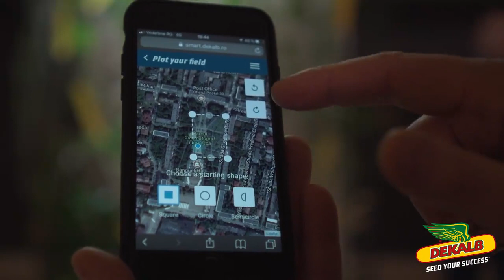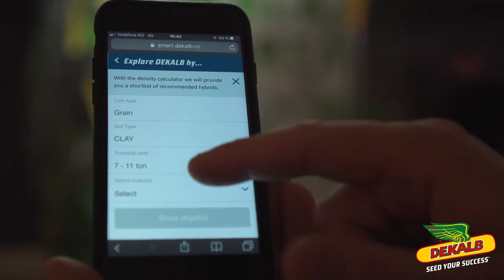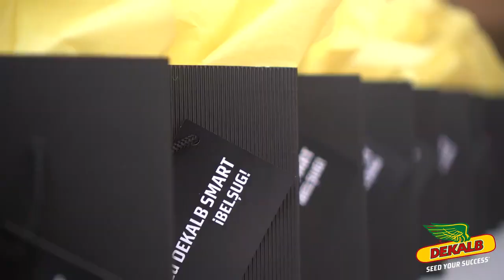Lansare DEKALB SMART - interviu Octavian Chihaia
„Prin utilizarea tehnologiei și a noilor soluții digitale din agricultură, fermierii pot să își maximizeze profitul, să aibă mai multă predictibilitate în privința evoluţiei culturilor, dar și să facă o agricultură sustenabilă. DEKALB SMART vine în întâmpinarea fermierilor și îi ajută să-și eficientizeze tehnologia de cultură și totodată, să îmbunătățească profitabilitatea culturii de porumb. Astfel, suntem prima companie de semințe certificate din România care aduce pe piața autohtonă o soluție personalizată în funcție de nevoile specifice fermierilor”, a declarat Octavian Chihaia, director General al Monsanto România, Bulgaria și Republica Moldova.

smart.dekalb.ro